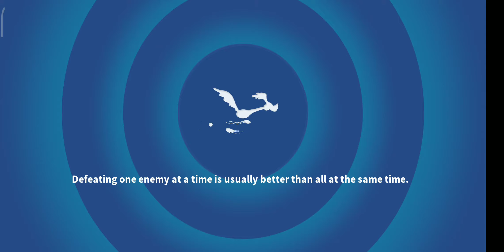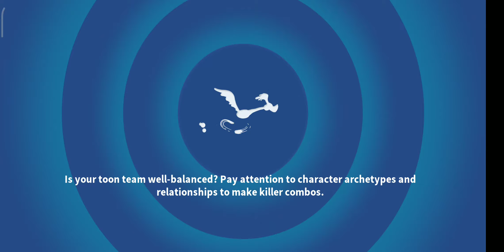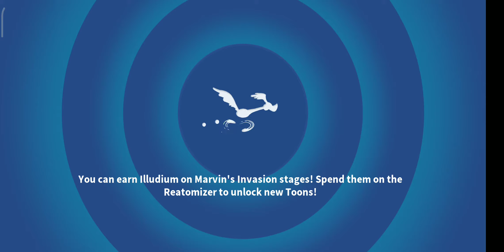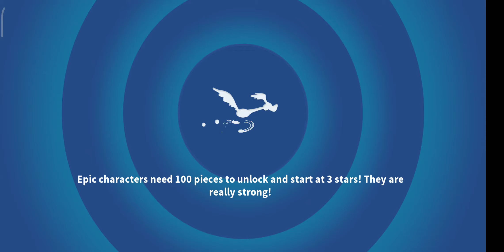[DREAD PIRATE PENELOPE] GUILHERME'S ADVENTURE (DAY 4) - ALL BATTLES [LOONEY TUNES WORLD OF MAYHEM]